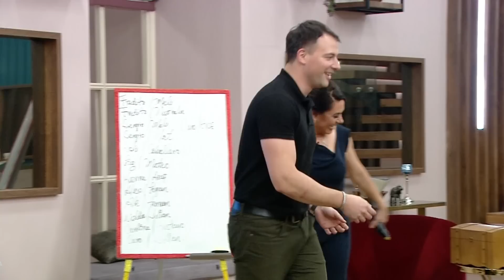Ganadores Del Gran Paseo | El Poder Del Amor 2 Capitulo 33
El Poder Del Amor Segunda Temporada Capitulo 33 | Caro Feliz, Gus No Tanto...